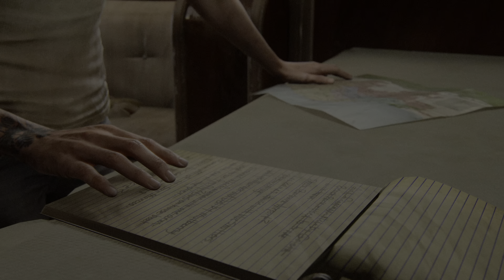The Last of Us™ Part II ps5 4k part 25